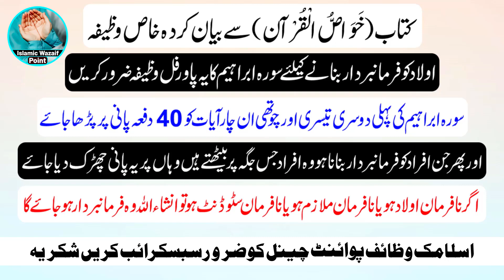Aulad Aur Mulazmeen Ko Farmabardar Banane Ka Ye Khas Wazifa Zaroor Karen